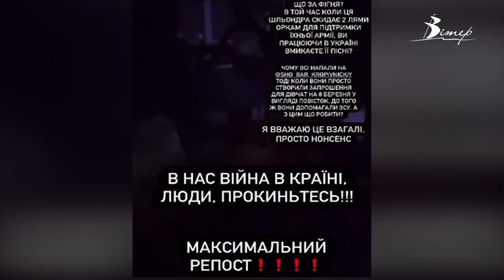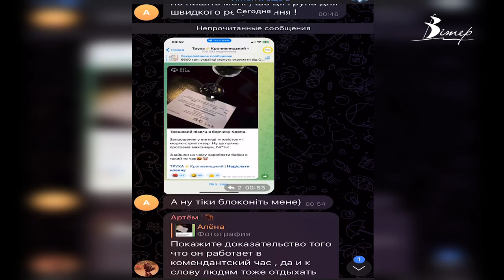Повістка на стриптиз: як розважаються українці під час війни та чим це може загрожувати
Повістки у вигляді запрошень, стриптизери та російська музика: так нещодавно організували захід в одному з закладів Кропивницького. Тим часом законодавство загалом і особливості воєнного стану містять певні обмеження що до форми розваг. Хто і як відпочиває під час війни - тему вивчали в сюжеті.